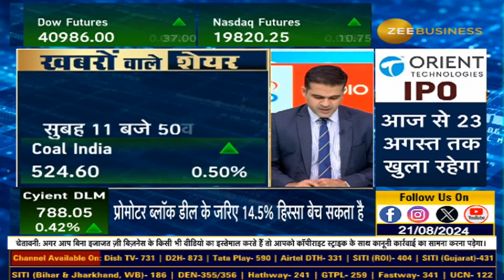Which Stocks Will Be in Focus Today? Coal India, Railtel, TTK Prestige, and More!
📉Coal India, Railtel, TTK Prestige, Indus tower समेत आज कौनसे शेयर रहेंगे फोकस में?किन खबरों के दम पर बाजार में रहेगा एक्शन? बाजार के लिए कौनसे हैं अहम ट्रिगर्स? जानिए यहां StockInNews में..